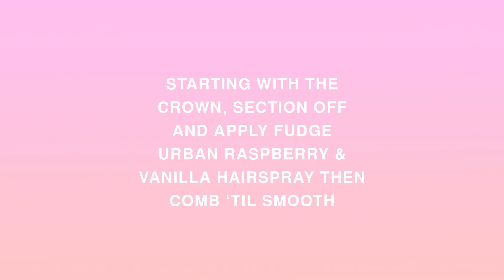Fudge Urban Hair School - Clueless Hair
Lou Teasdale shows us how to create 90s 'Clueless Hair' with some bobbles and two Fudge Urban Styling products - Miracle Ends and Raspberry and Vanilla Hairspray!

Recreate this look and send us your results on Twitter/Instagram tagging FudgeUrbanHairSchool, Lou will pick her favourite to receive Fudge Urban goodies!